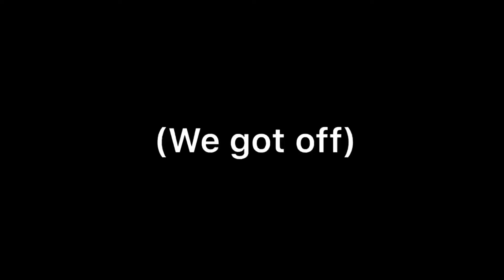We rode on the Thames Clipper from The O2 to Westminster Central London!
Riding on the Thames Clipper boat from The O2 to Central London! Stops along the way, and beautiful landmarks! Great for families or large groups!